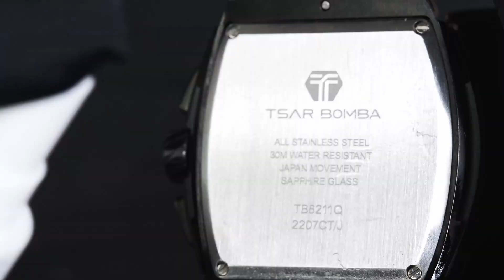Perfect for Any Occasion | Classic Black TB8211Q perfect gift for any occasion Quartz Watch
-  50M  Water Resistant
-  Japanese Movement
-  316L Stainless Steel
-  Sapphire Crystal